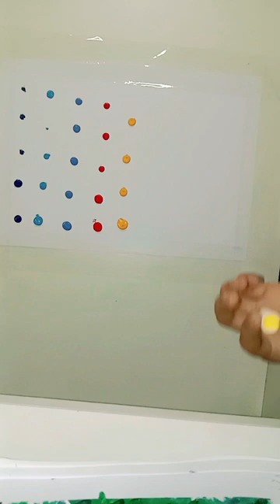HOW TO PAINT BEAUTIFUL SUNSET BEACH WITH CHERRY BLOSSOM FOR KIDS OR BEGINNERS ⛱️